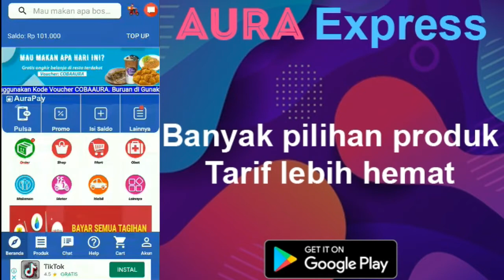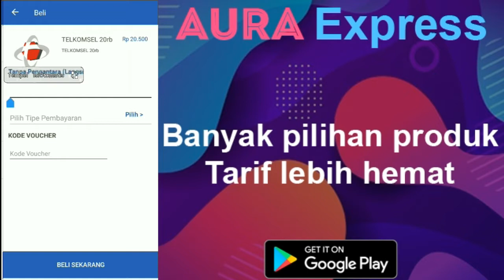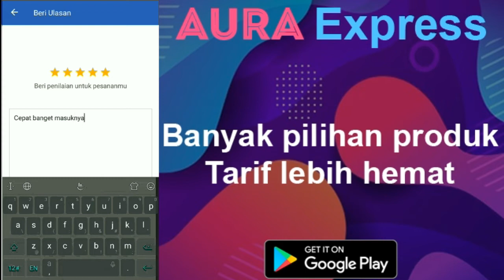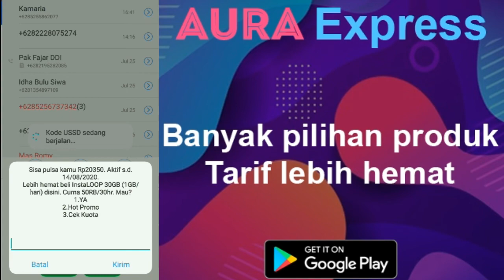Cara Beli Pulsa di Aplikasi Aura Express Lebih Hemat Cepat dan Aman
Yuk beli pulsa di Aura Express biar makin hemat

Video ini tidak bersifat endorsement, video ini dibuat hanya sekedar mengisi kegiatan Vlog kami

Jangan Lupa Instal Aplikasi Aura Express Untuk Mendapatkan Gratis Ongkir

√Mau Beli Pulsa, Bayar Tagihan, dan Kebutuhan Lainya? Teman teman bisa daftar di sini, semua harga murah, hemat, dan menguntungkan.

▶Terima Kasih Buat Subscriber Setia yang selalu nonton video di channel saya 😊😍